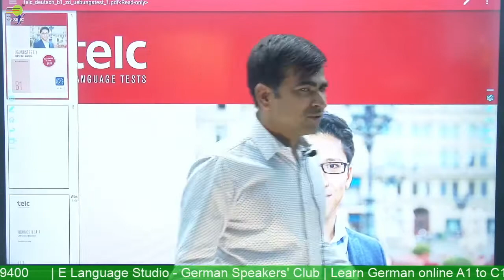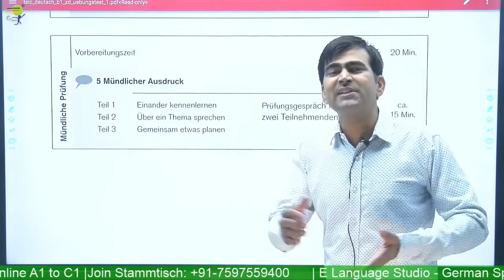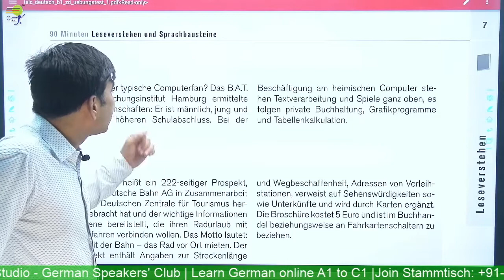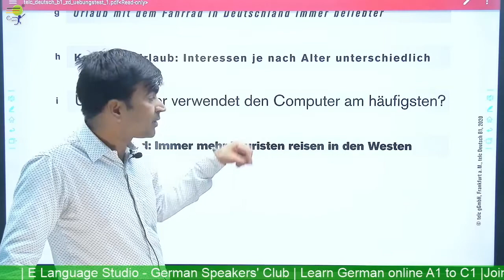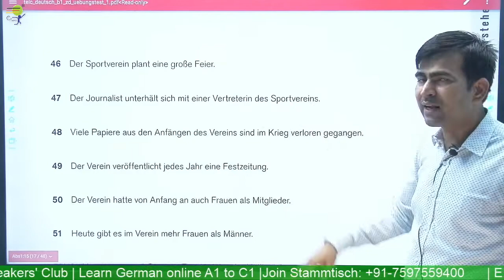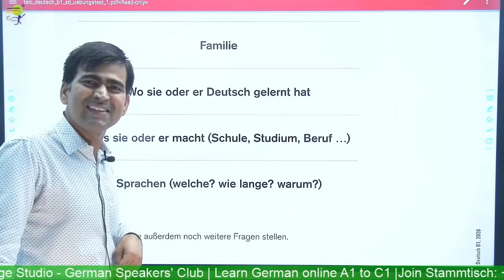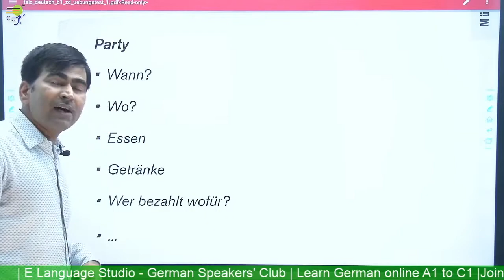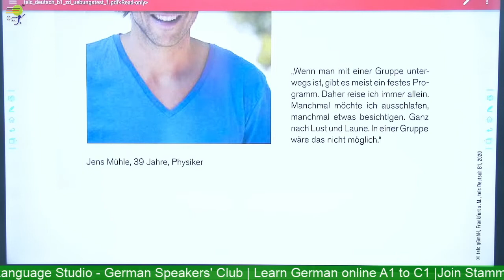Exam Pattern telc B1 vs Goethe B1 & Tips | Most Important Tips | Learn German